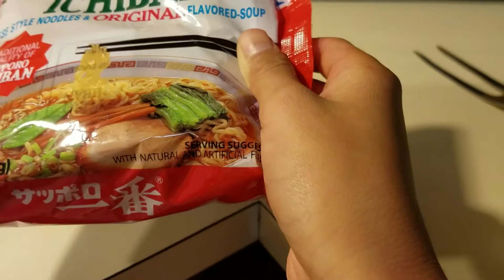How to cook ramen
I basically copied how to basic not including the throwing eggs part.